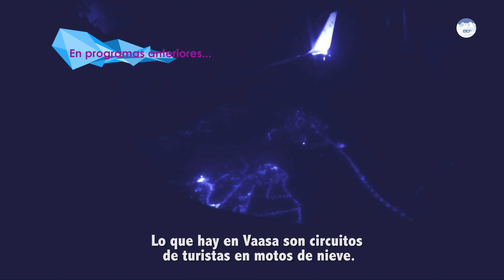OperaciónNoel7 - Cambio de planes ¡otra vez!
21 de diciembre, quedan 3 días para encontrar a Papá Noel. Fede se ve obligado a andar por mitad de un bosque nevado. ¿Llegará a su destino?

Agradecimientos:
Ion Aramendi, por su épica y particular voz @ioncallejon
Música original de Arzadous